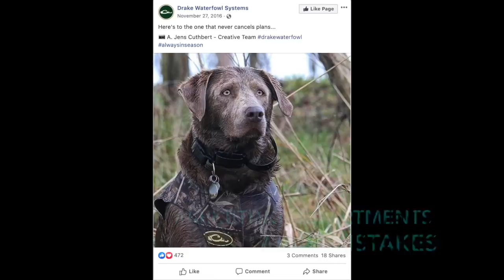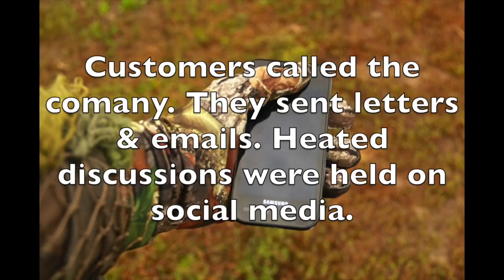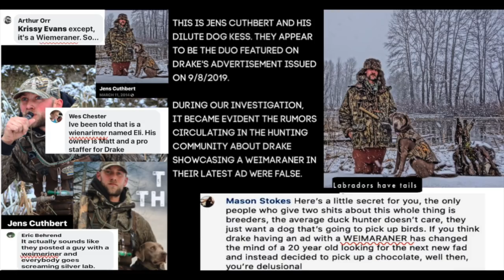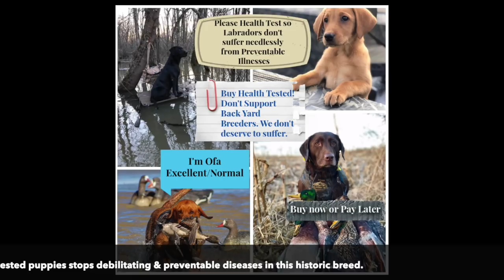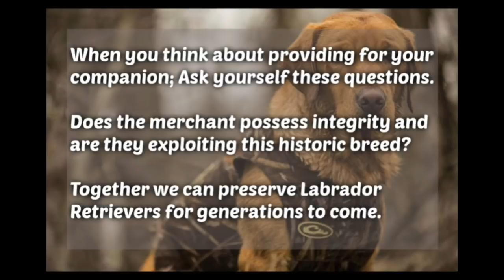Labradors: Exploited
Drake Waterfowl's exploitation of the Labrador Retriever breed in their advertising campaigns. This video showcases how dilute dogs are detrimental to the breed.